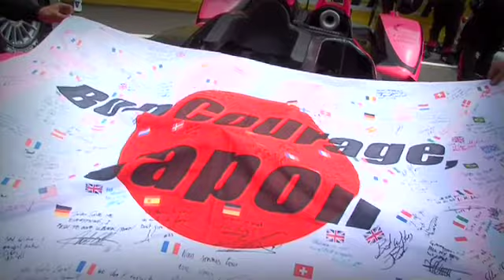2011 24H du Mans sujet n°1 L'avant course OAK Racing